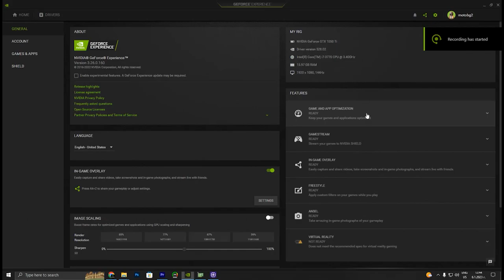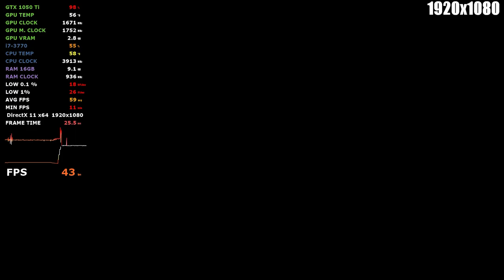One Piece Odyssey GTX 1050 ti - i7 3770 - 720p, 900p,1080p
System: 0:00
720p: 0:29
900p: 4:22
1080p: 9:39